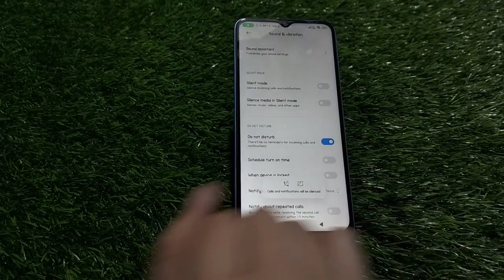How To Enable Dnd In Poco C55, How To Enable Do Not Disturb In Poco C55, How To Use Dnd In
How To Enable Dnd In Poco C55, How To Enable Do Not Disturb In Poco C55, How To Use Dnd In Poco C55,

D.N.D_Enabke_ Poco C55